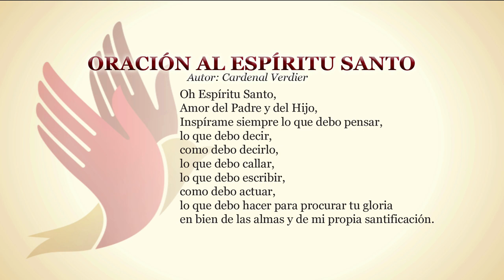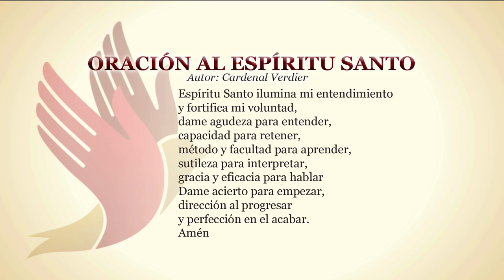Mientras el Mundo Gira—Indiferencia Vs. Caridad • 9 | Agosto | 2022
La Real Academia Española (RAE) define la Indiferencia como un “Estado de ánimo en que no se siente inclinación ni repugnancia hacia una persona, objeto o negocio determinado.” El Padre Willie nos comenta que hoy en día usamos mucho la frase “ese no es mi problema”. Y así, los grandes problemas que acechan nuestra sociedad, como la pornografía infantil, la trata de blanca, etc. son vistos con indiferencia y no con caridad. Seamos caritativos para con el prójimo y pongamos nuestro grano de arena para hacer de este un mundo mejor, y no de palabras nada más, aunque convencen, pero el ejemplo arrastra.